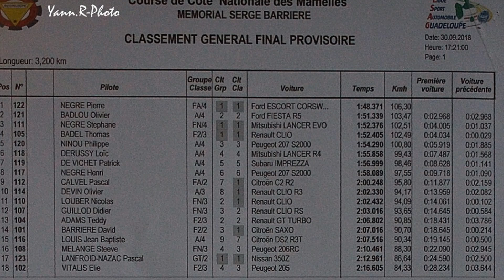course de cote des mamelles GUADELOUPE 2018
course de cote